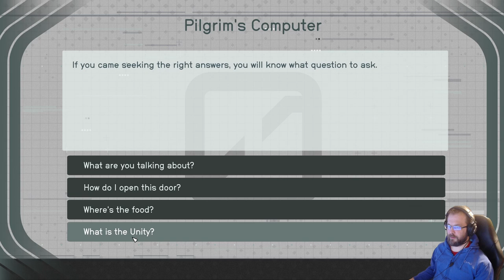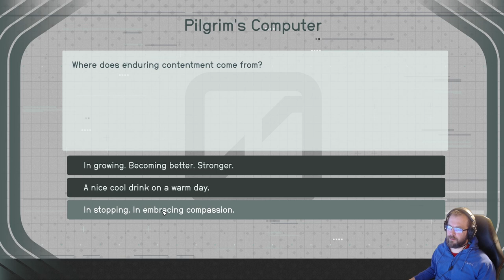Starfield part 27 - Scorpions Tail